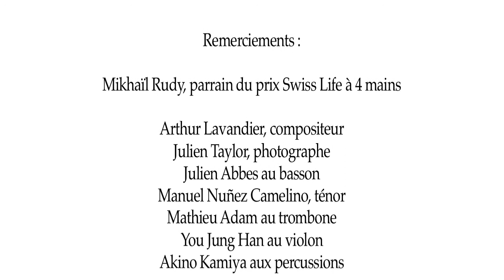PSL4M - Une immersion dans la création - Episode 1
Premier épisode de notre websérie consacrée au Prix Swiss Life à 4 mains. En juillet et septembre 2014, le compositeur Arthur Lavandier présente au photographe Julien Taylor les interprètes, musiciens et chanteur, qui vont collaborer avec eux sur le projet. Premières séances de travail sur ce que deviendra l'Opéra de chambre Bobba rendues compte à Mikhail Rudy, lors d'un workshop chez Swiss Life